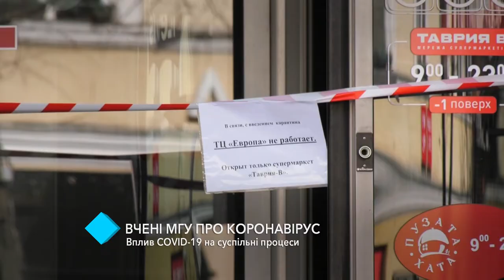Учёные МГУ о коронавирусе: влияние COVID-19 на общественные процессы